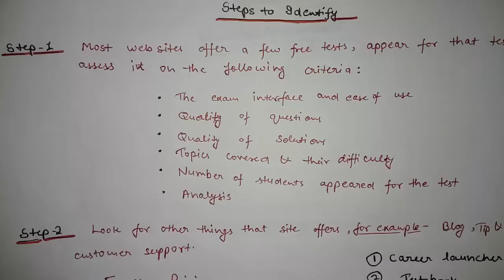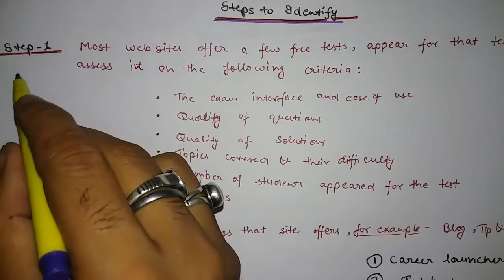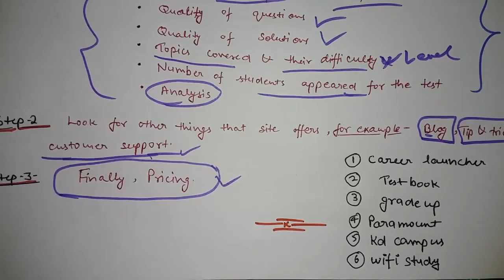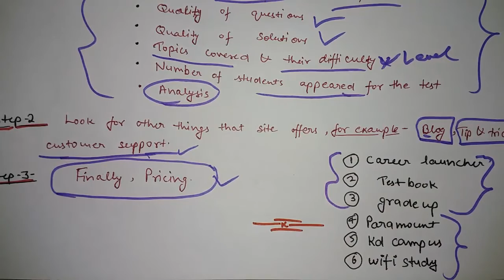Oline Mock Test को कैसे चुने | How We Select a Mock Test For SSC CGL and UPSC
How We Select a Mock Test For SSC CGL and UPSC